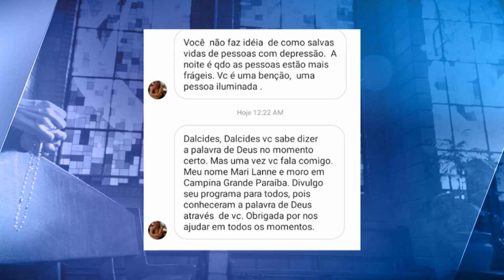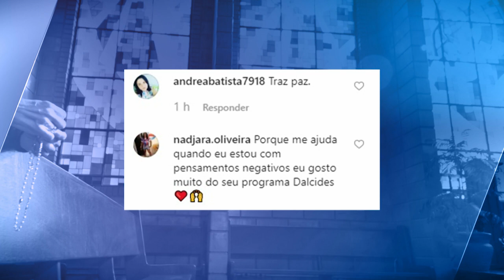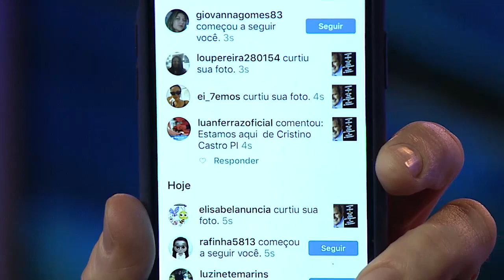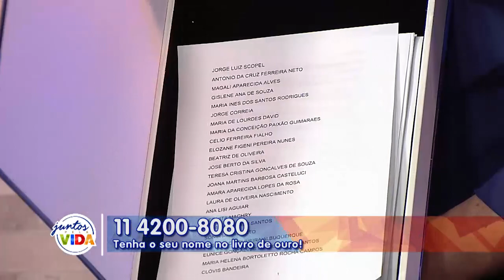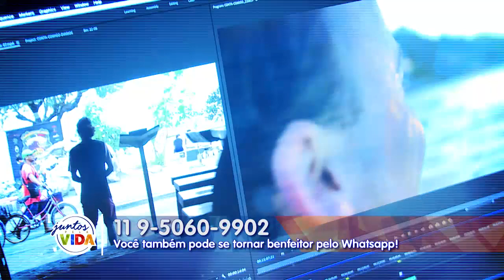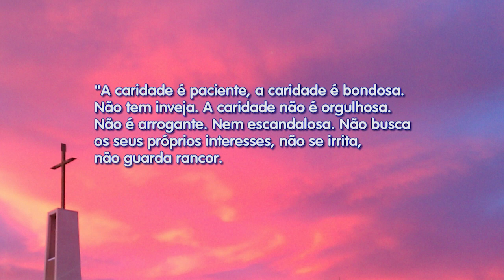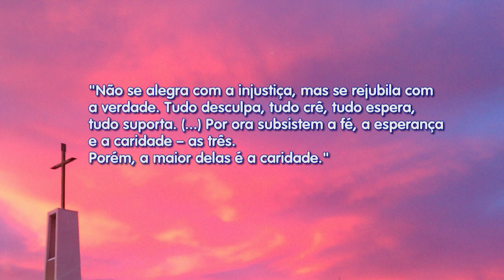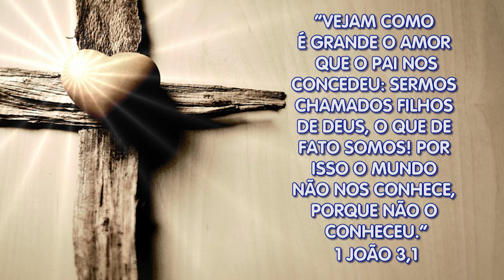Conta Comigo - 17/10/19 - Parte 1